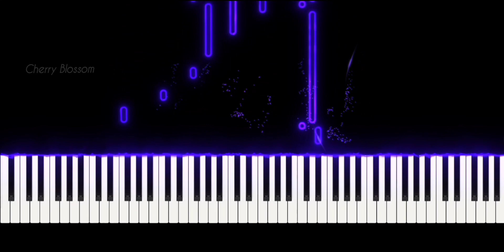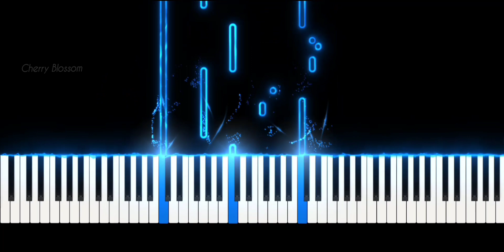Ennadi maayavi ne | Piano Cover | Vadachennai Movie | SANA 🎶 | Free Project link | Cherry Blossom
Hi guy's,

Vadachennai Movie 🎥

Ennadi Maayavi ne Song 🎵Piano Cover

Rearranged & Mastered By "Cherry Blossom"

Free Project 🔗link : Tell me in comment section after I provide a link

Project link support only in Bandlab App..